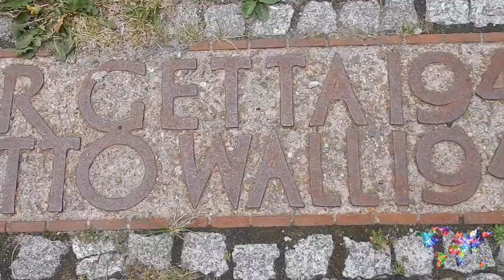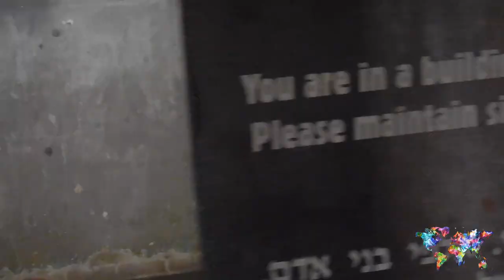WE SAW AFROJACK FOR FREE! || Europe Vlog #4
🚀 Amplify this video and share yours to get featured on my page and potentially collaborate!
Check us out on Instagram - @_takemetravelling

Vlog #4 of our Europe trip. This week we were in Poland; Warsaw and Krakow.
OUR BUS BROKE DOWN! Plus, we went to Auschwitz. AND, we got to see afrojack for free!

Also, our tour guide told us, that the Gentleman at the end of the Auschwitz clips, is a Holocaust survivor.

Is All Love - Axel Ljung
I'll Be Waiting For You (Instruments Stem) - Johan Glossner